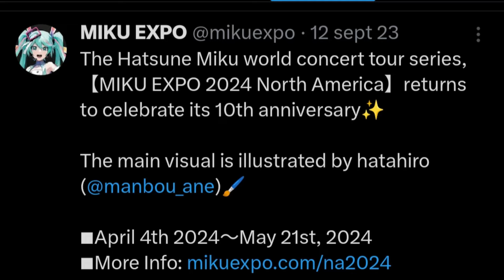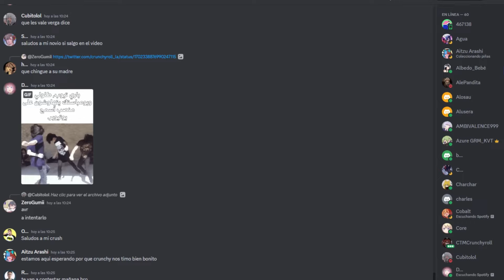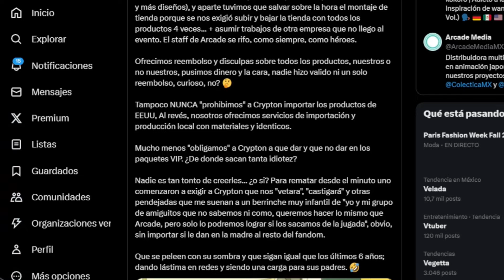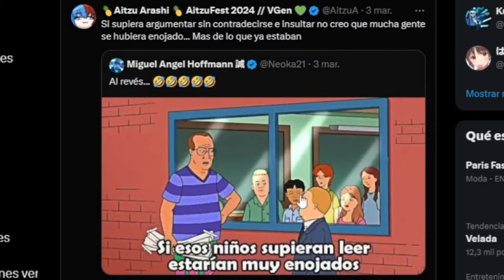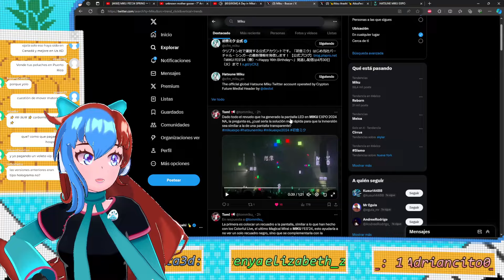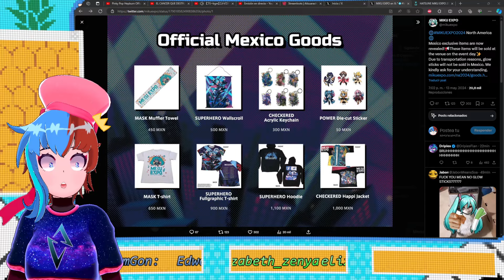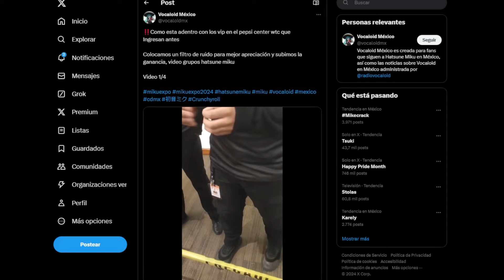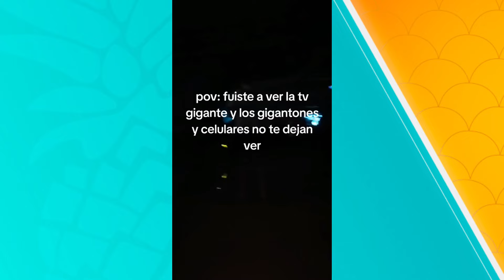La Odisea de la MIKU EXPO 2024 Mexico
¿Qué les pareció la Miku Expo 2024? dejen sus anécdotas y experiencias sobre esta aventura.

Este video es el más largo que he hecho para mi canal, como pueden ver estuve grabando desde que salió el anuncio de la gira, disculpen si me falto agregar algo pues al final fueron muchas cosas al rededor del evento.

Muchos materiales usados en este video no son de mi pertenencia, no dudes en dejar tu comentario mencionando si use algún material tuyo y enlaces de tus redes.